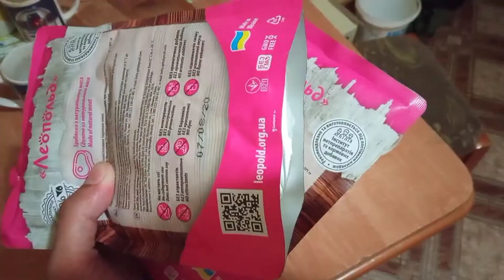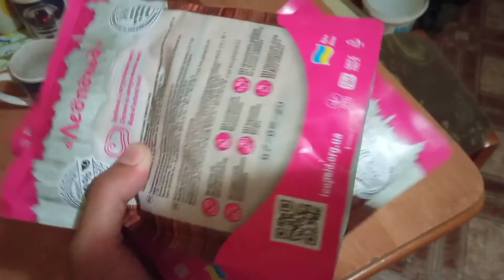Что я сушу в поход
Привет друзья, вы заметили, как мне кажется, что периодичность роликов простыла. А все потому что я активно занят подготовкой к походу и все свободное время посвящаю комплектации пищевой раскладки на несколько дней, чтоб блюда были разнообразны и по возможности вкусные. С Ясновельможным немного проще, и одновременно сложно - его еда тяжёлая. К тому же ещё не решился вопрос его комфортной ночёвки в гамакапоходе лагере.

Пофамильно оглашать не буду, но Саше и Серёже моргаю левым глазом))